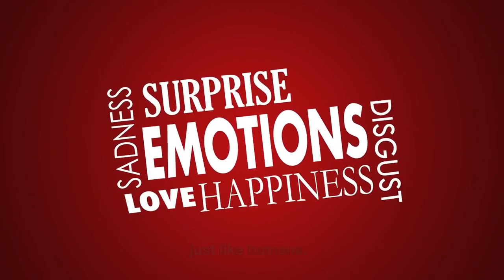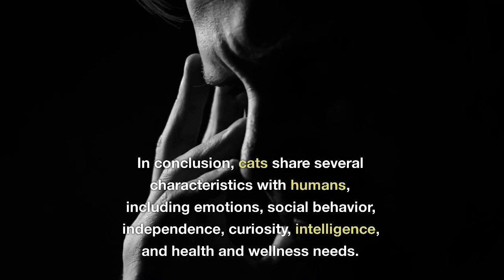What are the characteristics of cats similar to humans? - Cats Knowhow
Cats are fascinating creatures that have captured the hearts of people for centuries.
Their graceful movements, expressive faces, and mysterious behavior are just a few reasons why we love them.
But did you know that cats share several characteristics with humans? we'll explore some of the similarities between cats and humans...